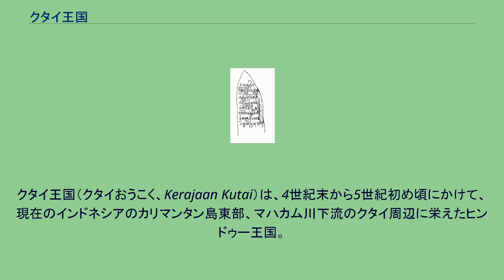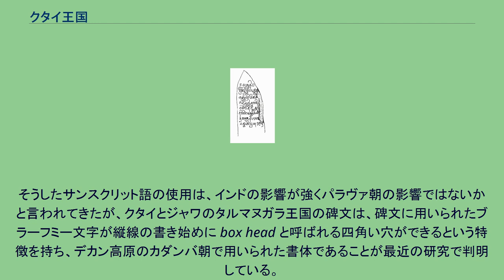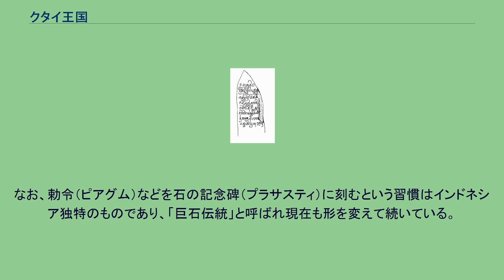クタイ王国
クタイ王国（クタイおうこく、Kerajaan Kutai）は、4世紀末から5世紀初め頃にかけて、現在のインドネシアのカリマンタン島東部、マハカム川下流のクタイ周辺に栄えたヒンドゥー王国。
クタイ王国の様子については、ムアラカマン遺跡から出土したユパと呼ばれる7つの石柱碑文で知られる。
クタイの王であるムーラヴァルマンが動物などの犠牲を捧げた儀式を記念して建てたこれらの碑文は、主としてサンスクリット語で刻まれた。
碑文の記述から、クタイの最初の王はクドゥンガで、次の王はその子アシュヴァヴァルマン。
また彼の元の名はワムサカルタ「家族を形成するもの」だということが読み取れる。
～ヴァルマンというサンスクリット語由来の名前より、この王の治世からヒンドゥー教がインドネシアに入ってきたと考えられる。
クタイ王国、ムーラヴァルマン王の石碑 碑文の記述には、ムーラヴァルマンがいかに信仰心の篤い人格の優れた偉大な王であったかが示されている。
また二万頭の牛を捧げて、バラモンが祭祀をおこなったこと、王朝の創始者は王の父アシュヴァヴァルマンで、彼の元の名は前述した通りワムサカルタといい、3人の息子がありその一人がムーラヴァルマンであったことを記す。
そうしたサンスクリット語の使用は、インドの影響が強くパラヴァ朝の影響ではないかと言われてきたが、クタイとジャワのタルマヌガラ王国の碑文は、碑文に用いられたブラーフミー文字が縦線の書き始めに box head と呼ばれる四角い穴ができるという特徴を持ち、デカン高原のカダンバ朝で用いられた書体であることが最近の研究で判明している。
クタイ王国の年代はこの碑文の字体より、4世紀末から5世紀初め頃の間であることが確定している。
クタイの繁栄は、当時の商業上の交易ルートがマカッサル海峡を通っていたことを示唆し、インドからの船はクタイに寄港し、フィリピンを通過したのち中国へ向かっていたと考えられる。
なお、勅令（ピアグム）などを石の記念碑（プラサスティ）に刻むという習慣はインドネシア独特のものであり、「巨石伝統」と呼ばれ現在も形を変えて続いている。